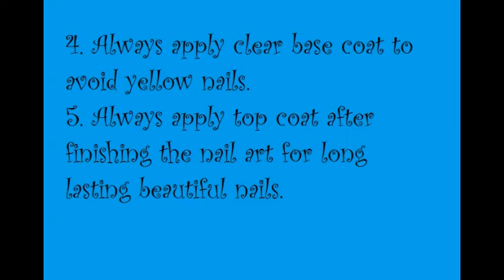DIY Manicure at home| In Colors I Believe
Follow me on :
Facebook : IN COLORS I BELIEVE
Twitter : In colors I believe